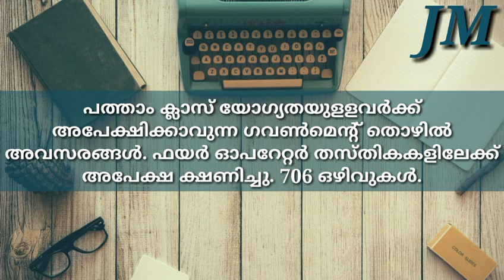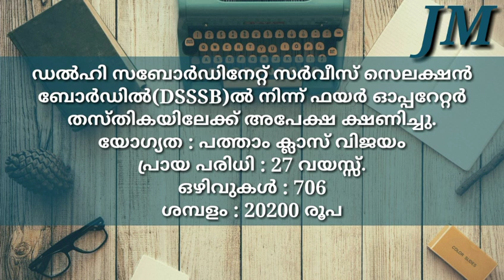പത്താം ക്ലാസ് ഉള്ളവര്‍ക്ക് ഫയര്‍ ഓപ്പറേറ്റർ ആകാം ഒരു സര്‍ക്കാര്‍ ജോലി/Job vacancy malayalam /Job new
പത്താം ക്ലാസ് ഉള്ളവര്‍ക്ക് ഡല്‍ഹി സബോർഡിനേറ്റ് സര്‍വീസ് സെലക്ഷന്‍ ബോര്‍ഡിൽ ഫയർ ഓപറേറ്റർ ആവാൻ ഒരു സുവര്‍ണ്ണാവസരം.

അപേക്ഷ സമര്‍പ്പിക്കാനും കൂടുതൽ വിവരങ്ങള്‍ അറിയാനും ഈ ലിങ്ക് സന്ദര്‍ശിക്കുക.